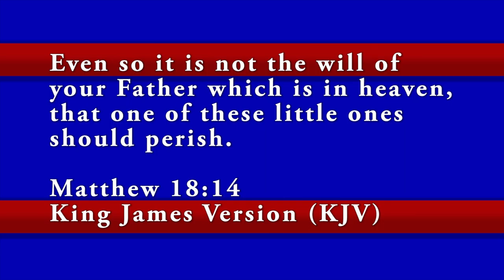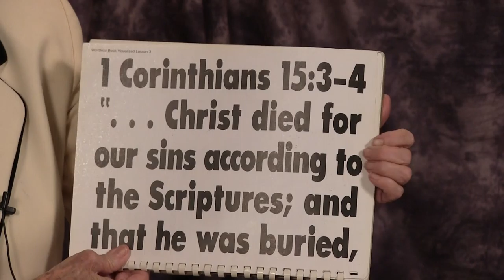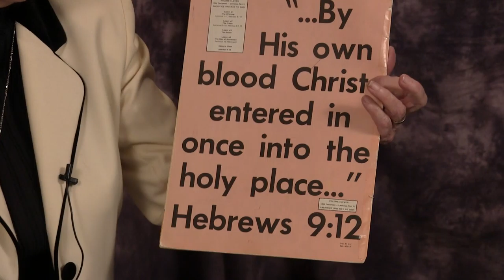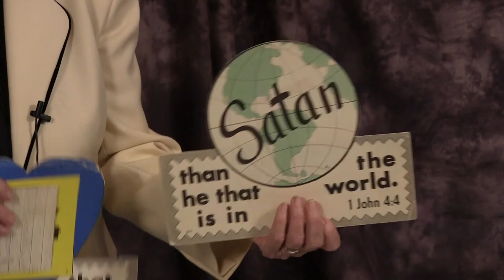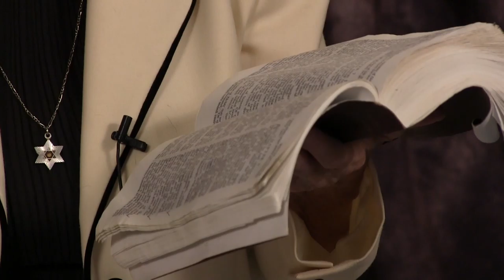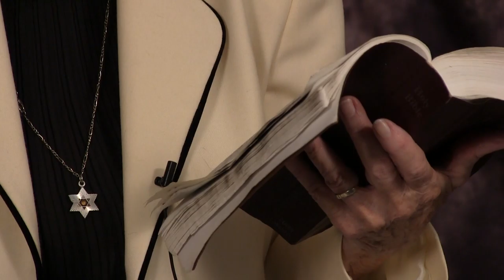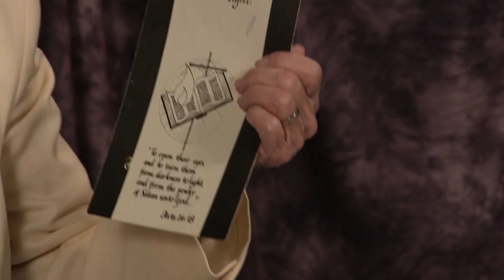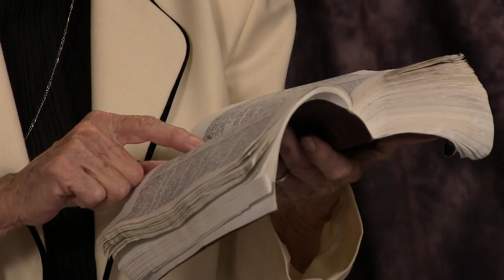Good News: Tribulation Part 7